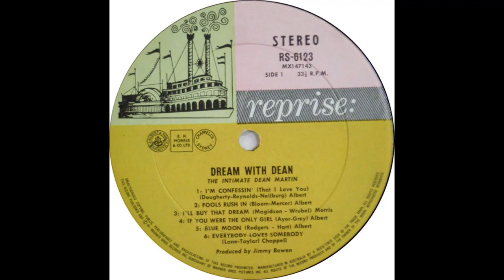Dean Martin - Dream with Dean (1964) Part 2 (Full Album)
5. Dean Martin - Blue Moon (0:00)
6. Dean Martin - Everybody Loves Somebody (Dream with Dean Version) (3:07)
7. Dean Martin - I Don't Know Why (I Just Do) (6:18)
8. Dean Martin - Gimme a Little Kiss, Will Ya, Huh (8:56)

This was the first of two albums that Martin released in 1964. Dream with Dean peaked at 15 on the Billboard 200. The album features "Everybody Loves Somebody" with a quartet accompaniment, Martin was to re-record the song with strings later in 1964, and it would become his second single to top the Billboard Hot 100.

The initial Billboard review from 22 August 1964 praised the selection of material on the album and wrote that "As long as the performer is Dean Martin, you've got to see the words "sales" and "airplay" light up".

Joe Viglione on Allmusic.com gave the album three stars out of five. Viglione said that if the album had "one drawback, it is that the 12 songs are incessant in their providing the same atmosphere...not only a very pleasant listening experience, it shows what a tremendous vocalist Dean Martin truly was". Vigilone describes Martin as performing as if "he were a lounge singer at 1:15 a.m. as the Saturday night crowd is dwindling"

Personnel:
Dean Martin – vocals
Ken Lane - piano
Barney Kessel - guitar
Red Mitchell - double bass
Irving Cottler - drums

Production:
Stan Cornyn - liner notes
Jimmy Bowen - producer